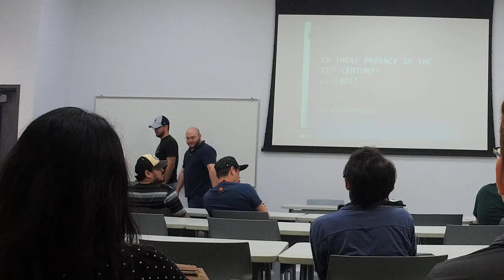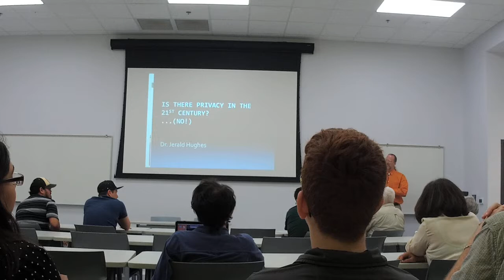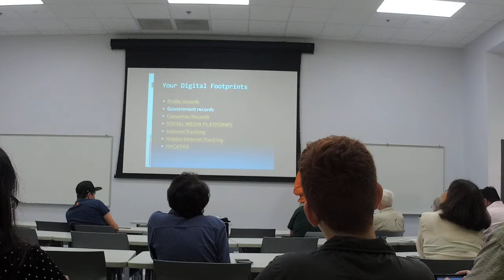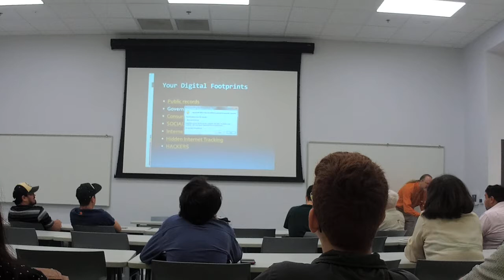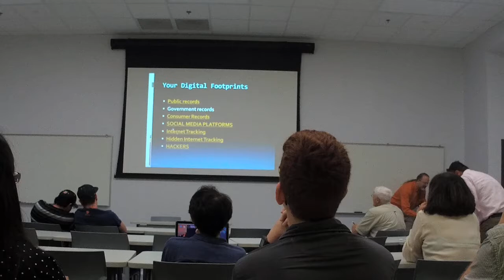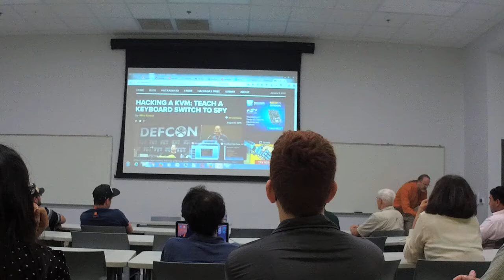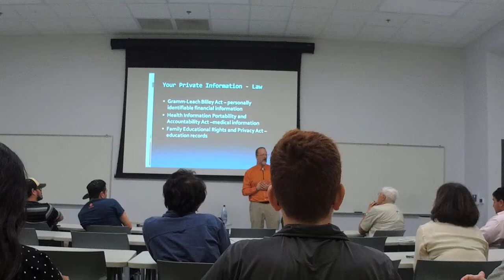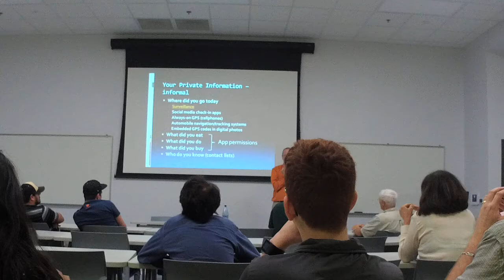Cyber Privacy 01/2017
{Description}

Code#RGV is a nonprofit that creates tech entrepreneurs and skilled professionals for local jobs by educating, promoting, and certifying professionals. Your support provides us with the means to educate and counsel the next generation of tech professionals and startups. If you share our vision for a wealthier and innovative tech startup community in the Rio Grande Valley, we hope you'll join us by supporting our work.

RSVP:
Join us every 1st and 3rd Thursday of the month for the next Code#RGV Academy & Social. Find out more and join the event

Swag:
Represent Code#RGV with our branded merchandise. A portion of all sales benefits our cause.